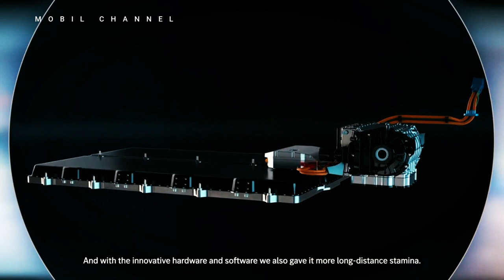Mercedes-Benz Tests the EQXX Prototype with a Range of 1,000 Km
Mercedes-Benz wants to produce electric cars that consume as little energy as possible, namely 10 kilowatt-hours per 100 km, the Chief Technology Officer (CTO) announced on Thursday (April 14). This feature is said to be a third more efficient than the average of current EVs.

 The German automaker recently celebrated the successful trials of its EQXX prototype car, covering more than 1,000 kilometers from Sindelfingen in Germany to the Côte d'Azur on a single charge. Mercedes-Benz technical director Markus Schaefer said streamlined design is key to maximizing the range of electric cars.